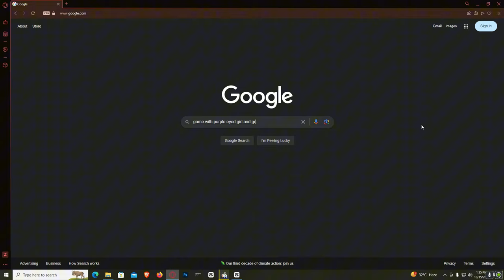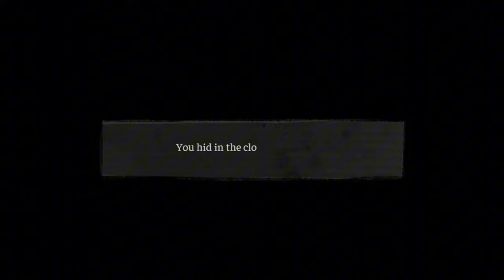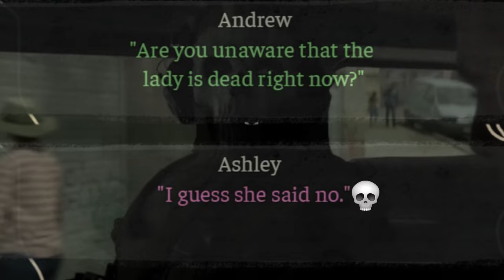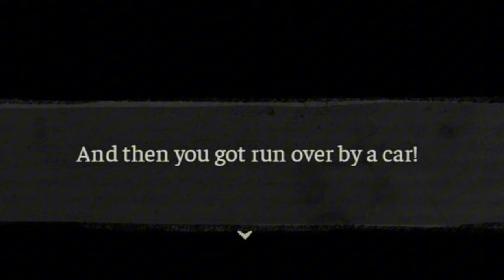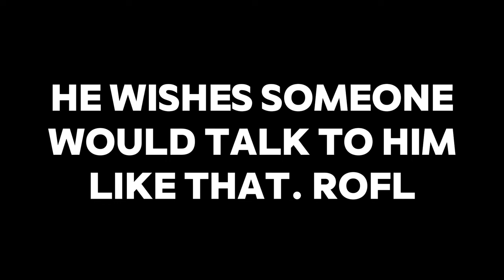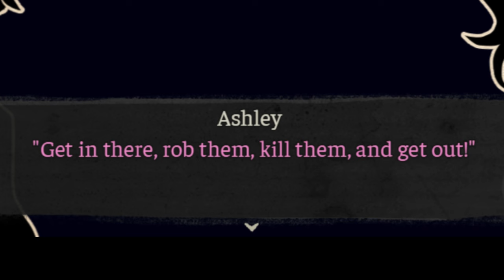The GAME that GOT me QUESTIONING my MORALS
The coffin of Andy and Leyley is messed up but game is game.

Chapters:-
0:00 Intro
0:40 First act gameplay
4:09 First act review
5:07 Second act gameplay
10:23 Story recap
12:37 Full game review